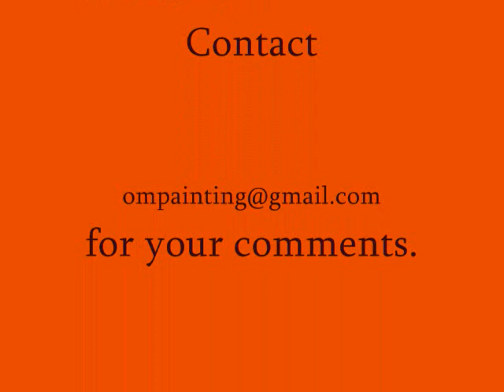Acrylic on canvas(Pots and Lily flowers)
This short video is all about my first acrylic painting on canvas in year 2023, hope you like it, you have wonderful 2023.